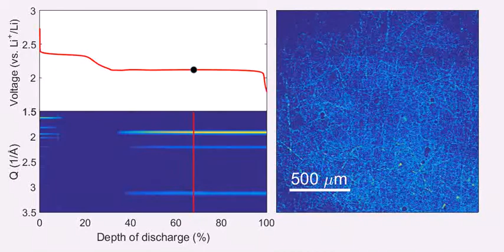Operando X-ray imaging and X-ray diffraction for Li-S batteries during the discharge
Supplementary movie 1 from "Direct visualization of sulfur cathodes: new insights into Li–S batteries via operando X-ray based methods" Energy Environ. Sci., 2018,11, 202-210; DOI:10.1039/C7EE02874A
Xin Huang